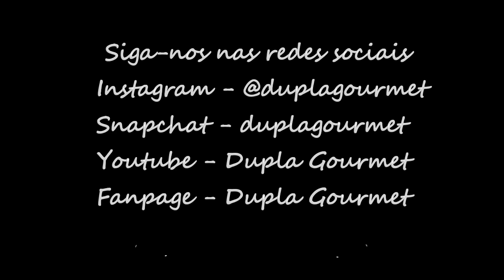Mac and Cheese